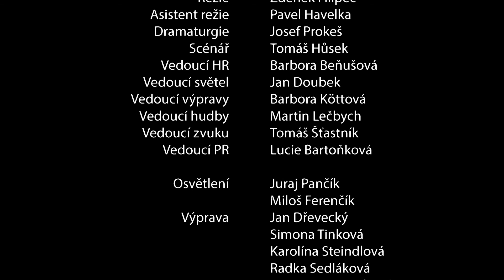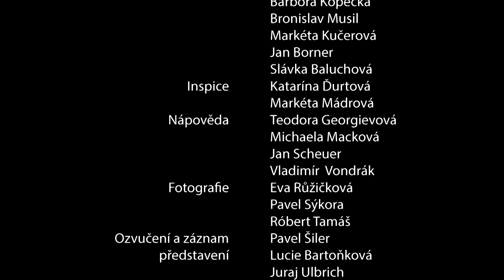proFIdivadlo – Klub rváčů (2018)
Dramaturgie souboru tentokrát vsadila na generačně kontroverzní americký román Chucka Palahniuka Klub rváčů, který náš studentský soubor uvádí ve vlastní divadelní adaptaci ušité na míru právě PROFIDIVADLU (obdobně jako předchozí titul Katyně). Schizofrenická identita protagonisty odkojeného televizí a opuštěného Bohem je opět umocněna zvráceně černým humorem, třeskutou bizarností, provokativními bonmoty, fantasmagorií, hněvem nad světem plným přetvářky, lží a konzumnosti.